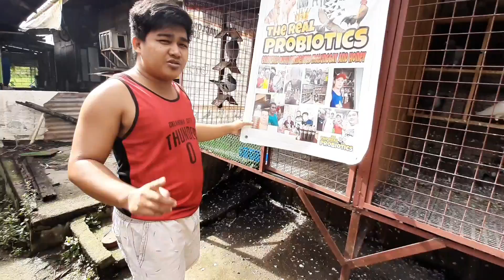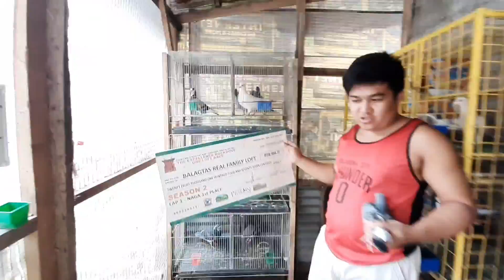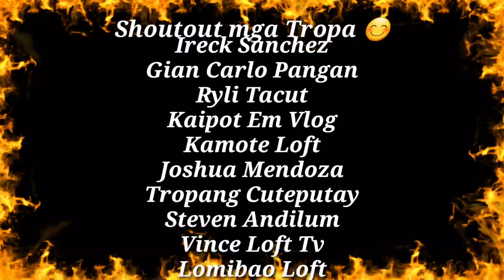PRODUCER NG CHAMPION SA ONE LOFT RACE INBREED NA NATIN YAN!😍